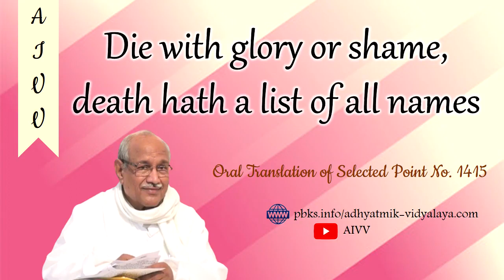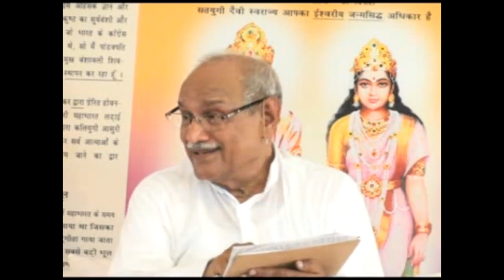1415 Die with glory or shame death hath a list of all names vcd2231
1415 Die with glory or shame death hath a list of all names vcd2231

This great death (mahamrityu) is standing before us. That death is ordinary; it happens here, it happens there, it happens there. When drought occurs, many people die. That is also an ordinary death. That won’t be called a great death. But now there is going to be a great death in the entire world. What? You may make purusharth, become constant in the soul conscious stage and die of body consciousness. What? Die of body consciousness, otherwise? Otherwise, the body will certainly have to die because now the Maya like Ravan [has taken the support of] the inert nature, the one with an inert intellect, who is the most powerful shakti in the world, who brings the destruction of the entire world, Maya has taken the support of that Prakriti Devi.

Copyright :    AIVV